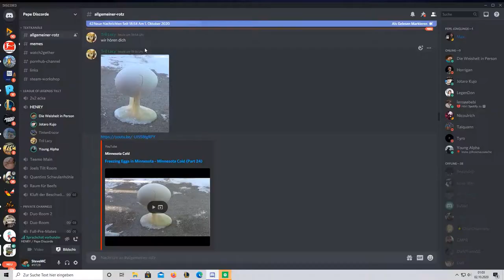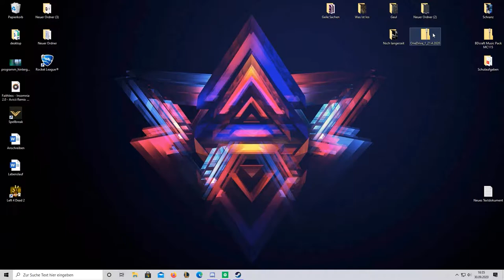David R. Roediger und die Buben